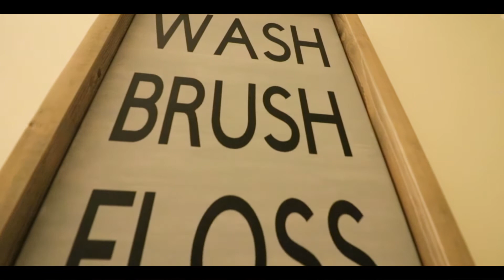11619 Havenner Rd. Fairfax Station, VA 22039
Becky and Barb with Atoka Properties, selling a beautiful 4 bed/3.5 bath home for 865,000.